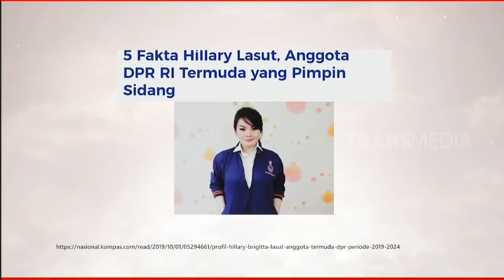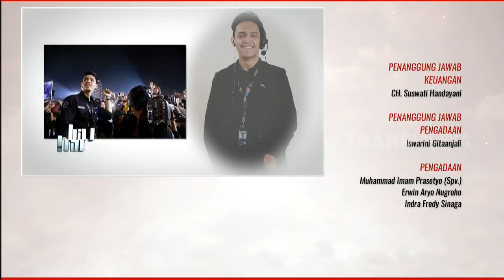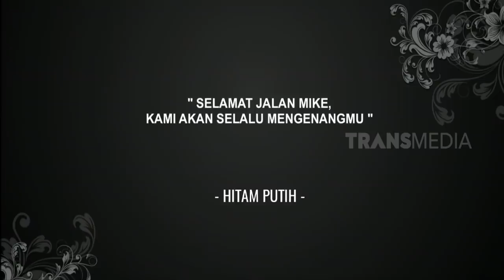Hillary Brigitta, Anggota DPR Termuda Berusia 23 Tahun | HITAM PUTIH (08/10/19) Part 4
dengan usianya yang masih berusia 23 tahun, menjadikannya anggota DPR termuda periode 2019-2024.
Saat duduk di bangku SMA, Hillary mendapatkan predikat siswa dengan nilai UN tertinggi se-Sulawesi Utara!

HITAM PUTIH
Selasa, 8 Oktober 2019